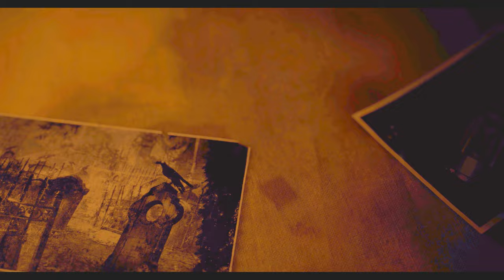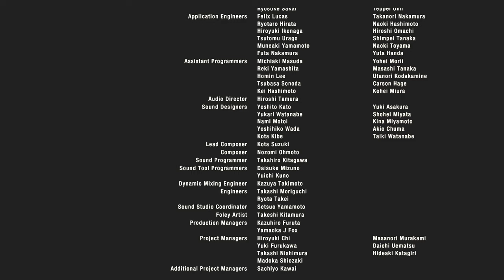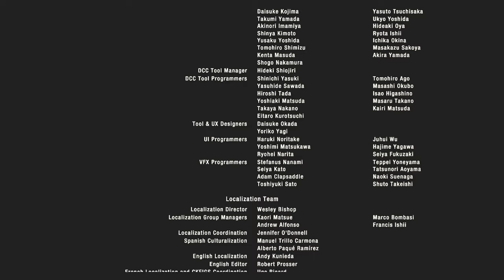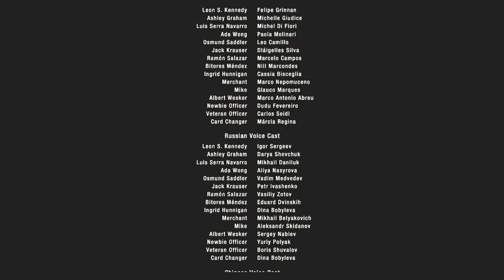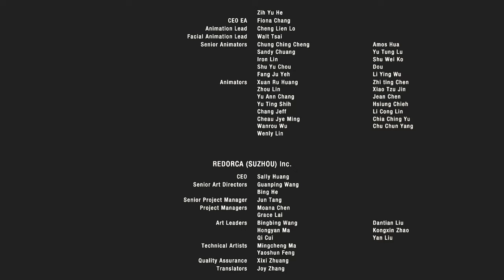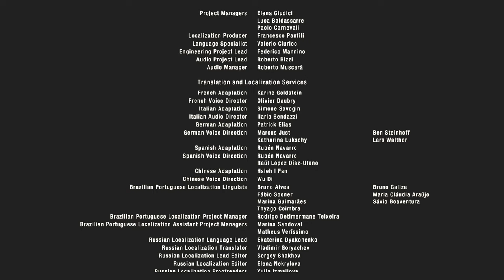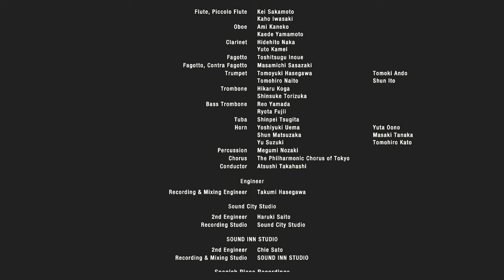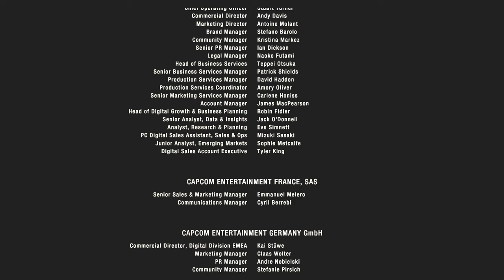ニット美女のパンティが見えそうでエロいPART32【バイオハザードRE4】